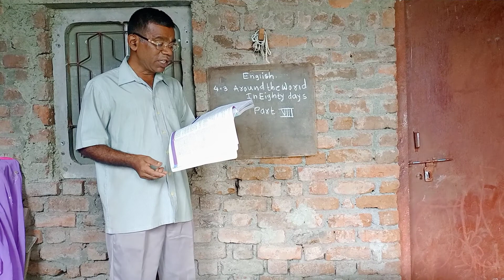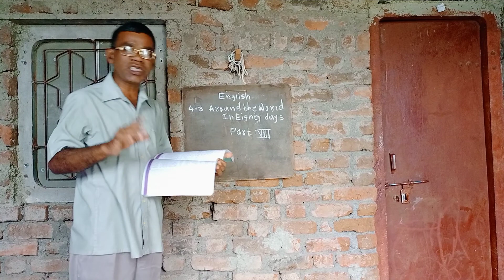4.3 Around the world in eighty days part 8